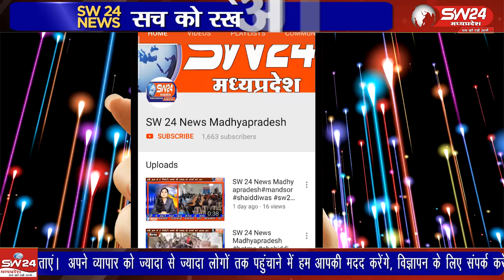सेगांव पुलिस ने आरक्षक थानसिंह बडोले को सम्मानपूर्वक दी विदाई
स्थानांतरण पर पुलिस परिवार ने आरक्षक थानसिंह बडोले को शाल-श्रीफल से किया सम्मानित
सेगांव पुलिस चौकी पर पदस्थ आरक्षक थानसिंह बडोले के धार स्थानांतरण पर विदाई समारोह का आयोजन हुआ। इस अवसर पर पुलिस उपनिरीक्षक लक्ष्मणसिंह राठौर सहित अन्य अधिकारी मौजूद रहे। सभी ने पुष्पहारों से स्वागत करते हुए बडोले को शाल-श्रीफल और स्मृति चिन्ह देकर उज्जवल भविष्य की शुभकामनाएं दीं। सेगांव से भूपेंद्र अग्रवाल की रिपोर्ट #